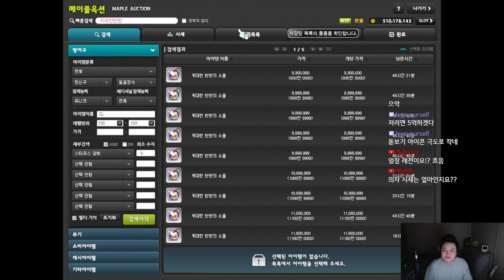골드애플 (독사과) .차전 누적 1920개 고속진행 - 먼치 메이플스토리